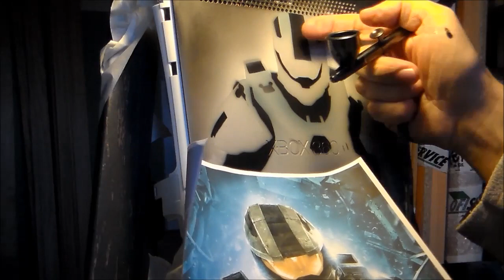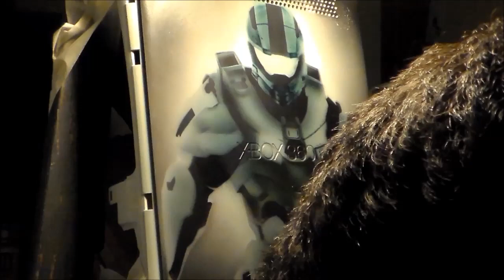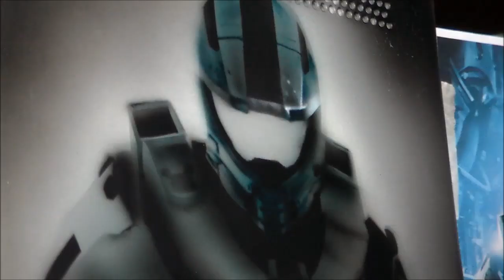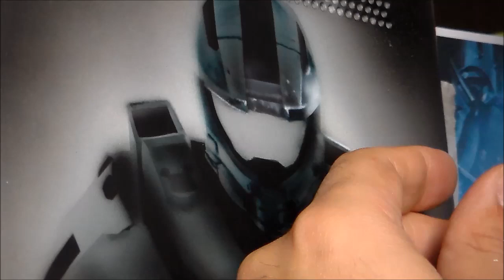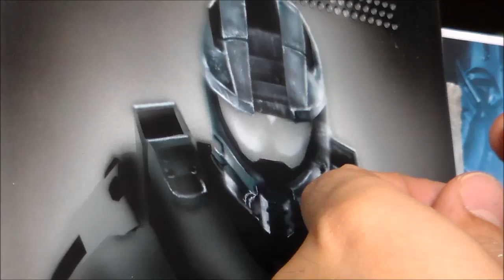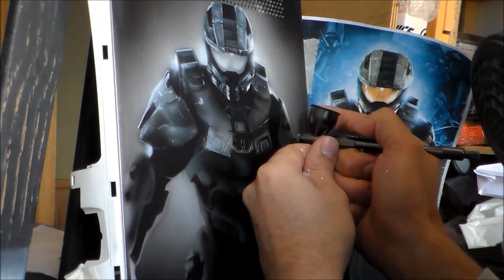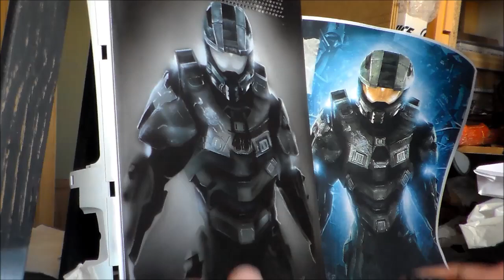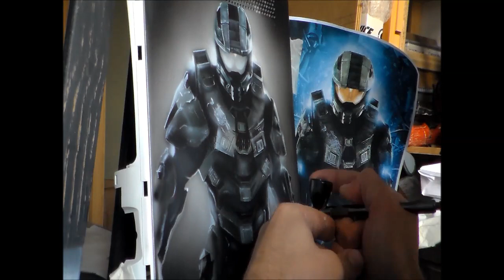Personalización XBOX 2: Al ataque!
Por fin aquí podréis ver el principio del trabajo artístico. Está muy acelerado porque son 4 horas de trabajo. ¿Por qué tanto para tan poco? El detalle fino requiere mucho temple y control y no he tenido muchas horas de trabajo con el badger renegade velocity (0,2) y aún no le he cogido muy bien el punto. La dilución de la pintura con este aerógrafo tiene que estar muy controlada para conseguir detalle fino. Cuando empecé a aplicar el blanco no fluía en condiciones... así que iba con más cuidado aún y diluyendo progresivamente para que fluyera como yo quería. De todos modos, las pinturas al agua son complicadas para detalle ya que se seca continuamente la pintura en la punta e interfiere en el trazo y salpica a la mínima. Cuando las cosas me vayan mejor compraré un set de house of colors para este tipo de trabajos. Espero que os guste. Aún no está ni mucho menos acabado, pero va cogiendo forma. Tengo que volver al negro para dar detalle y corregir, y luego ya veré si vuelvo al blanco o a un gris claro para añadir más matices. Después vendrá el color y el detallado del fondo. Saludos!